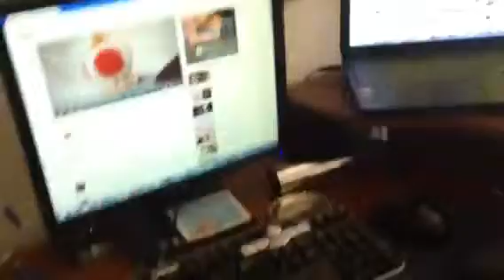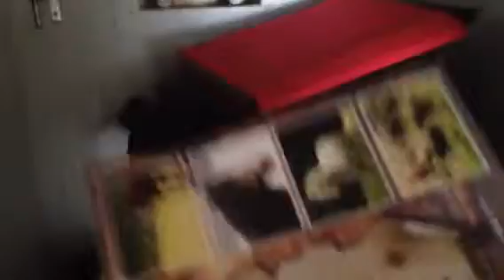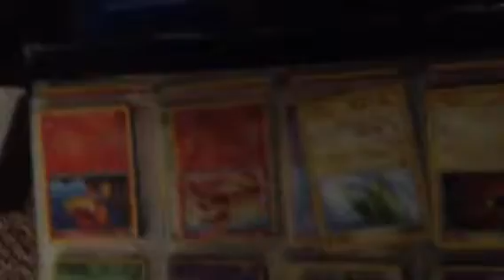getting my pokemon cards